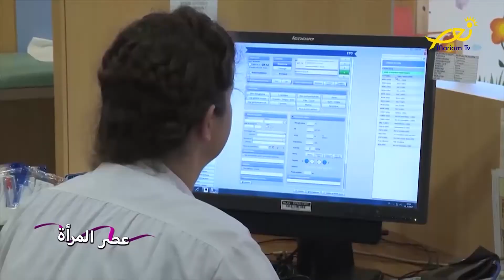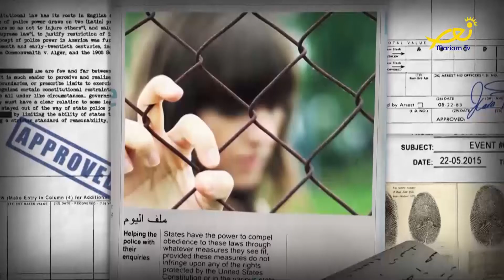Mariam Tv: صورة المرأة المتطوّرة